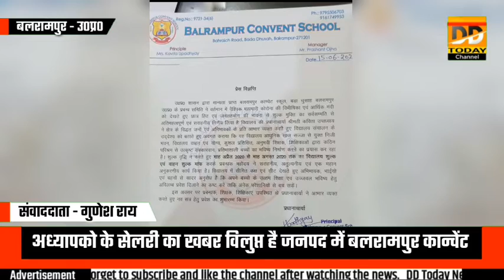उत्तर प्रदेश जनपद बलरामपुर फीस माफी की खबर बड़ी तेजी से चल रही है लेकिन अध्यापको के सेलरी का खबर